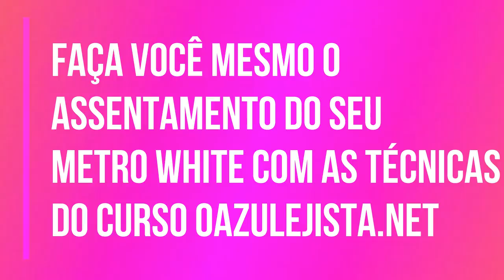Revestimento de parede 10x20 Metro White Eliane.Dica de acabamento do curso de azulejista.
Revestimento de parede 10x20 Metro White Eliane.
Dica de acabamento do curso de azulejista.

Neste vídeo conto meu segredo para o perfeito acabamento no assentamento do revestimento de parede Metro White 10x20 da Eliane.
Só assitir o vídeo e colocar em prática quer seja profissional quer seja iniciante.

Nosso curso de azulejista tem ajudado muitas pessoas iniciantes a fazerem seu próprio assentamento em casa economizando com a mão de obra,e até ganharem uma renda extra.

Criamos este curso inédito de azulejista para iniciantes para ajudar você em qualquer parte do Brasil  aprender as técniocas profissionais de um azulejista.
Neste curso mostramos o meu dia a dia de trabalho com explicações detalhadas para você entender como fazer assentamente de pisos e revestimentos de maneira profissional.

E o diferencial,acompanhamento dos alunos via watsapp para tirar dúvidas e ajudar no seu desenvolvimento.

Se está interessado no curso entre em contato comigo por wats 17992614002